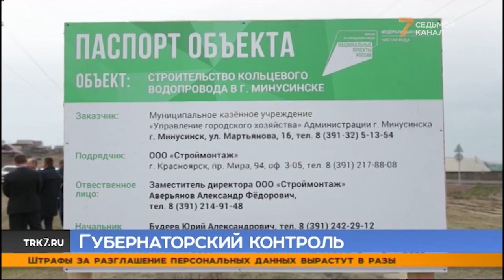За реализацией нацроектов в Красноярском крае будет следить спецавтомобиль